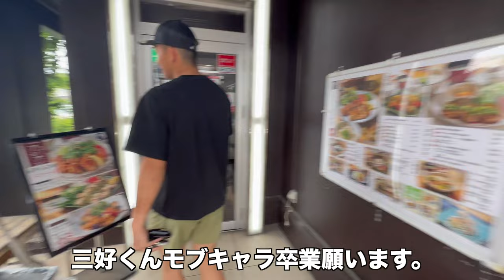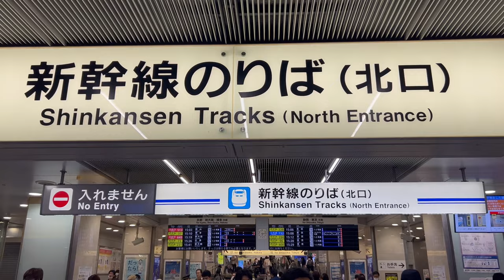[VLOG#32]JFLリーガーサッカーVLOG。地元東京での凱旋試合🔥首位クリアソン新宿に挑む！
こんにちは！

Jリーグを本気で目指しているJFLリーガー。

鈴鹿ポイントゲッターズでの日常を是非見てください！